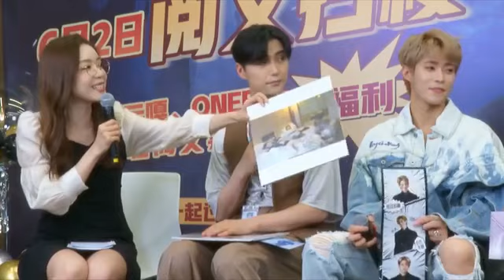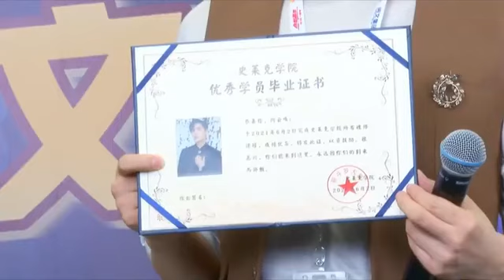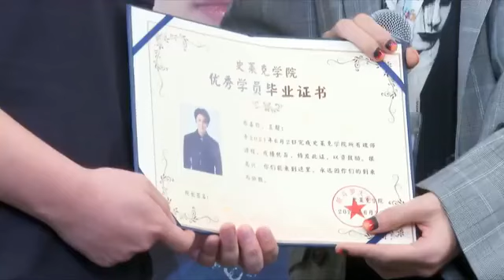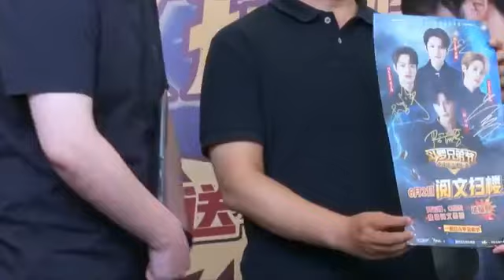【阿云嘎Ayunga 】20210602閱文集體掃樓2（看高清請複製說明網址）